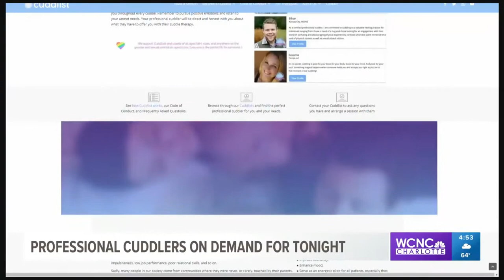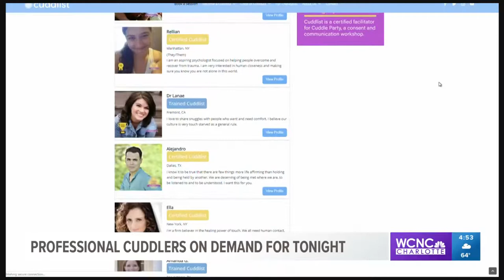Savannah Levins Anchor Reel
SAVANNAHLEVINS.COM
Multimedia journalist, anchor